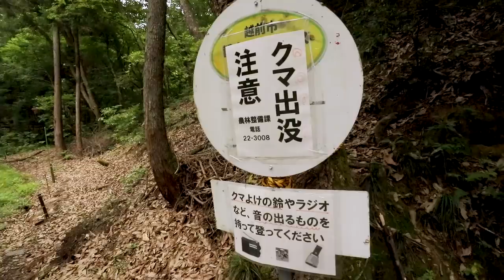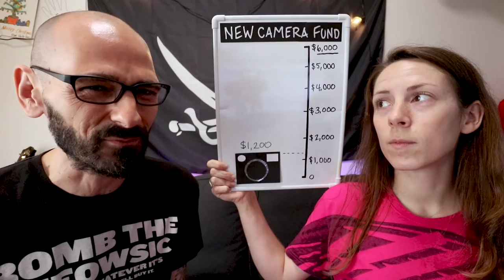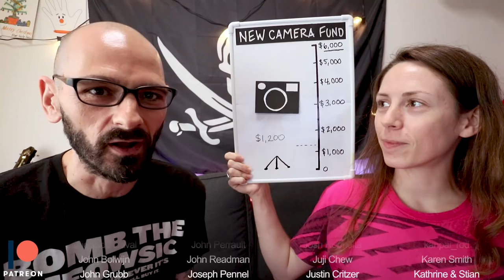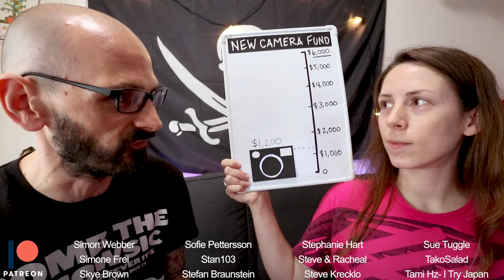Exploring Japan's Countryside: Fukui Prefecture | Shrines, Soba & Dinosaurs?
Day three of our road trip around Fukui Prefecture. We found some shrines, some soba and some. dinos?